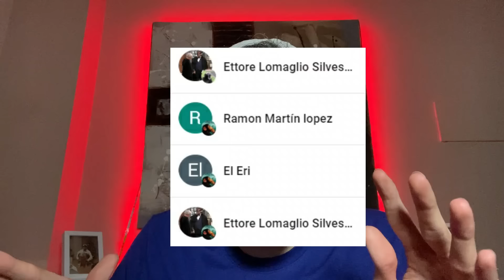🤢EL PERSONAJE MAS INSOPORTABLE! 🤢 FIRST DATES MEJORES MOMENTOS 2024 PROGRAMA DE CITAS ESPAÑA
first dates mejores momentos 2023
🤢LO MAS RARO QUE HA PASADO POR EL PROGRAMA🤢 - PROGRAMA de CITAS 2023 CARLOS SOBERA